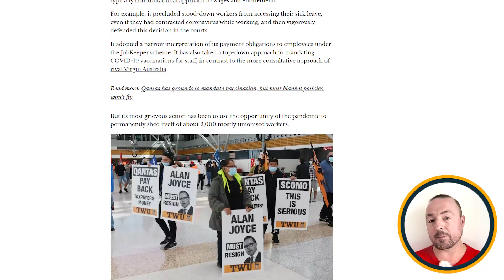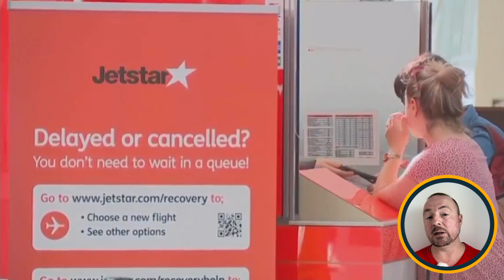ПОД КОНВОЕМ С САМОЛЕТА В АВСТРАЛИИ